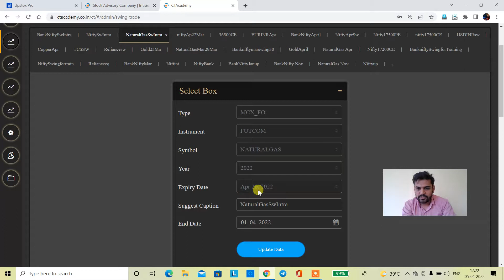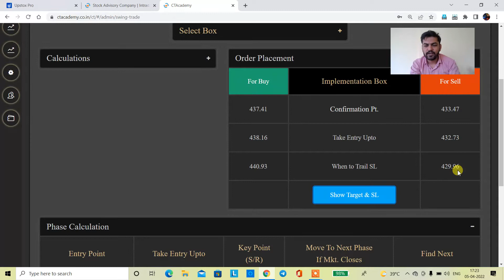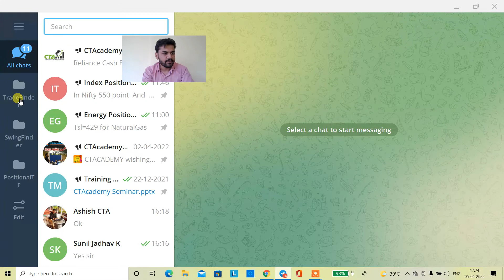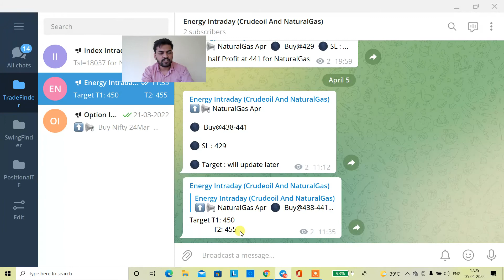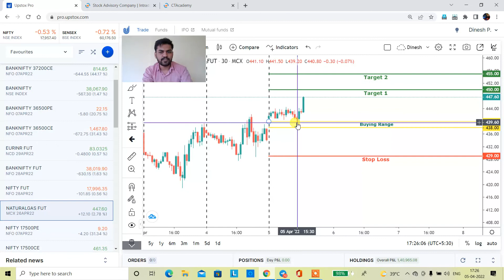Natural Gas Live Trade